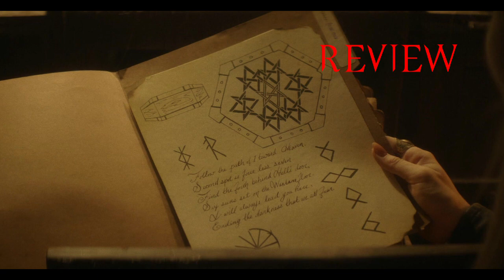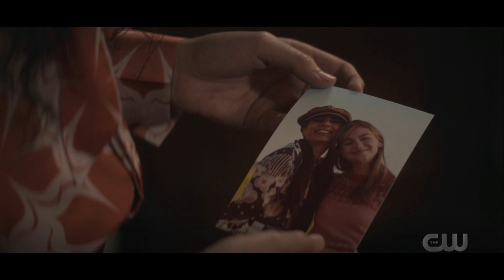The Winchesters Season 1 Episode 11 Review - "You've Got a Friend"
This is Nate Winchester's video review of The Winchesters "You've Got a Friend"

The Winchester Family Business is the largest review/discussion fansite for Supernatural and SPNFamily Shows! Plot/Character Analysis, Spoilers, Games, News, Gallery, Interviews, Fun!